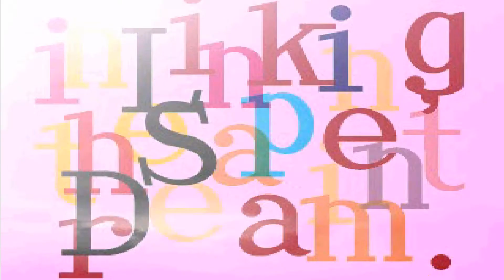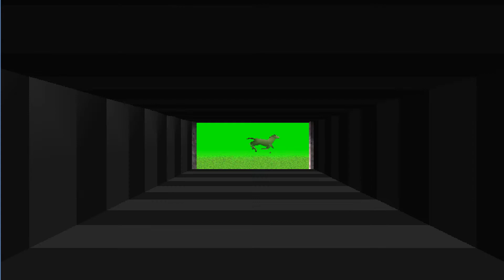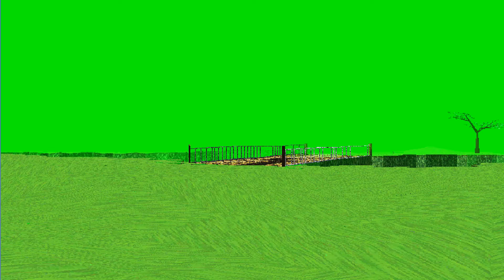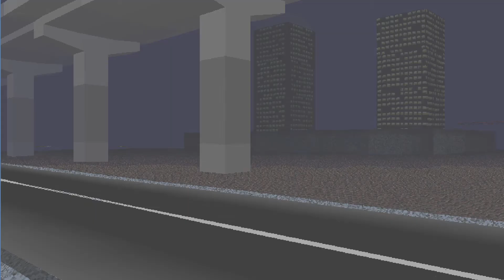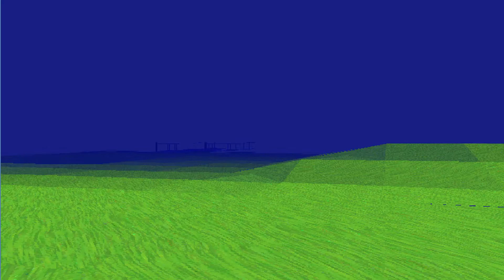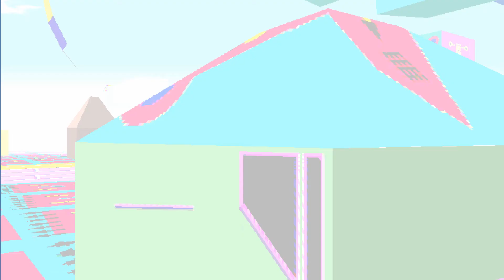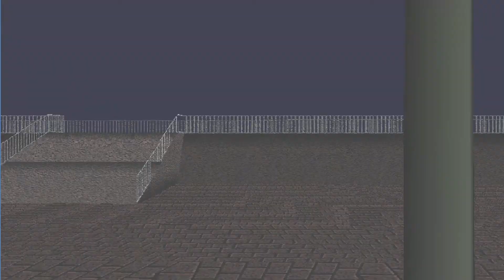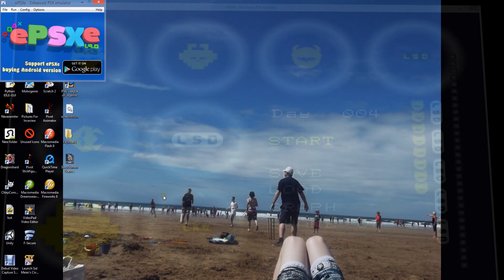Playing LSD Dream Emulator Day 1 to 3